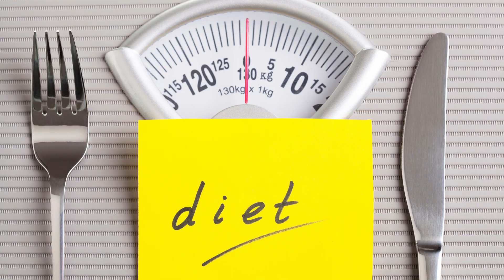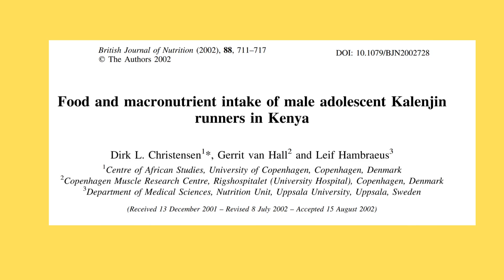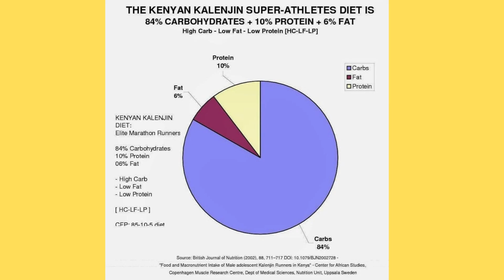Diet of Eliud Kipchoge and other Kenian elite runners. Typical eating and training schedule.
In this video we will zoom in on the diet of the elite athletes in Kaptagat, Kenya (the home of many of the world’s fastest marathoners). Studying the diets of elite runners can not only be a fun comparison to your own nutritional intake, it can also be a great way to better appreciate and confirm many of the scientifically proven nutritional concepts. I hope this might help you as well to improve your recovery and health. Small changes in diet can accumulate to large health differences over time! I have been in Kenya before and have seen the lifestyle of many of the kenyan runners.

Like many aspects of the life of an athlete in rural Kenya, it was simple, frugal and repetitive.

So you won't miss out on any new videos!

I am an experienced runner from the Netherlands myself. Therfore I would like to share my passion for running on this channel with you.